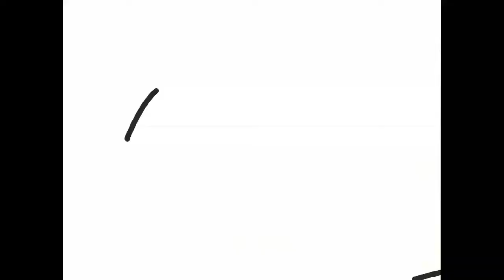Vlog #35 | IIT is over (short vlog)